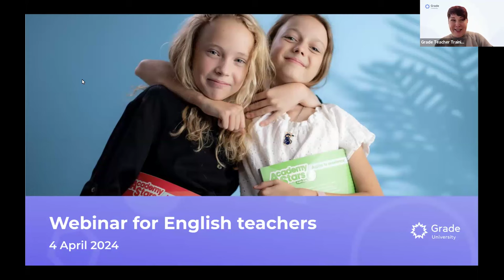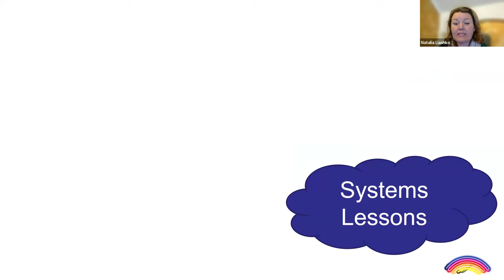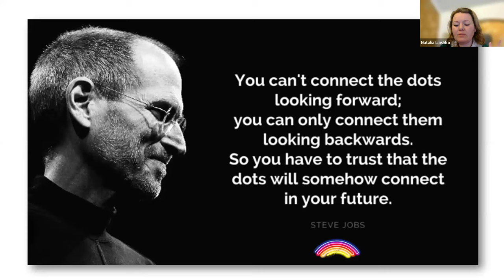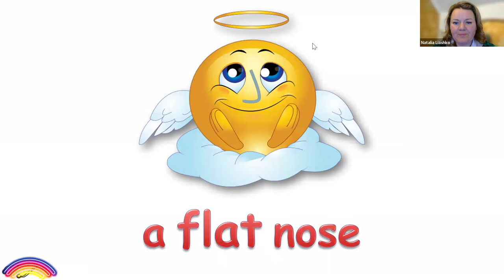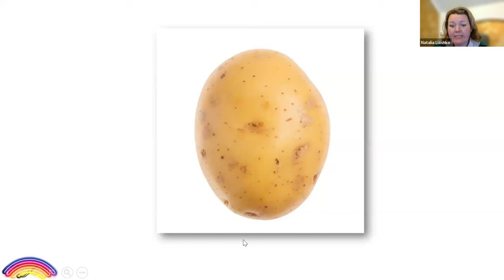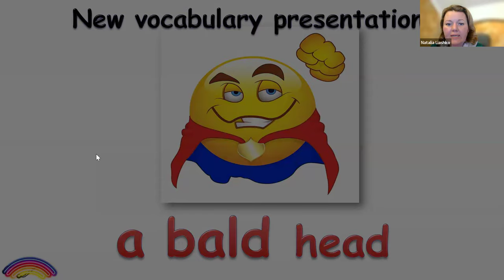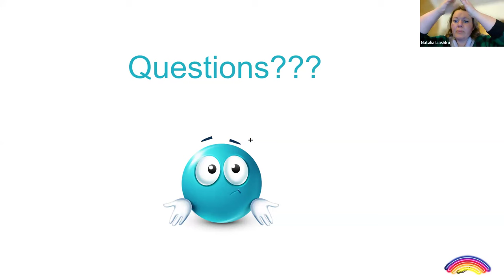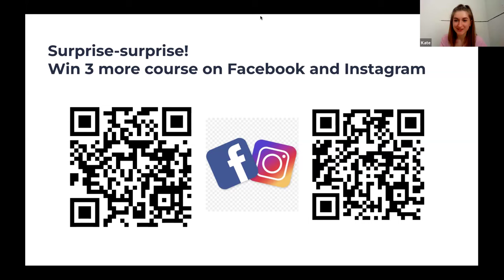Empowering Young Voices: Developing Primary Students Productive Skills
-In this practical webinar, we will review a universal Grammar and Vocabulary lesson for primary students, which will equip you with hands-on ideas that work perfectly in the lesson and require minimum preparation from the teacher’s side. Together we will discover how to scaffold language production, promote fluency, and develop creativity in the classroom.

Key takeaways:

- minimum preparation, hands-on activities for grammar and vocabulary practice;
- ideas on how to push students speak sentences, not words;
- techniques on how to inspire and support students' communication;
-how to accommodate a mixed-ability classroom with the same task.